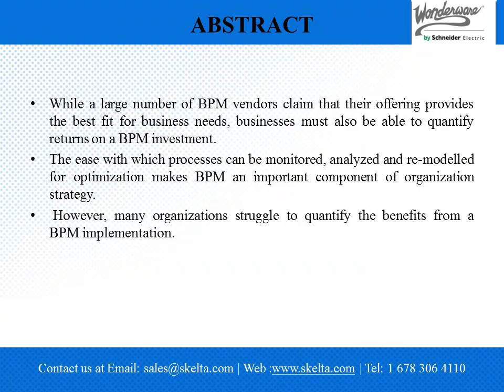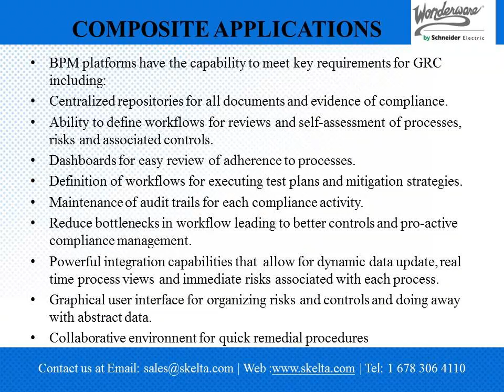DETERMINE ROI ON BUSINESS PROCESS MANAGEMENT (BPM) SOFTWARE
Manage and measure the Business value of every process with BPM Software